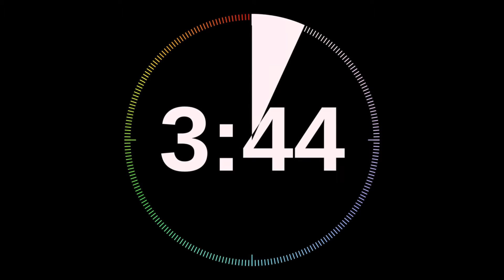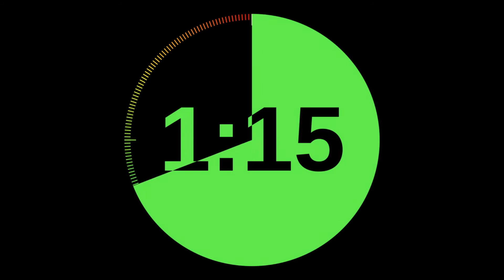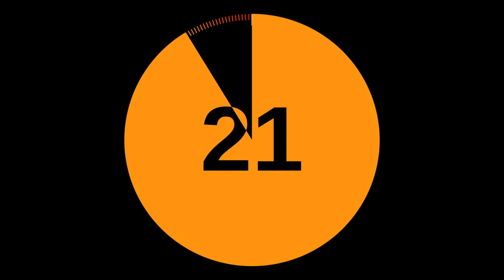4 minute timer